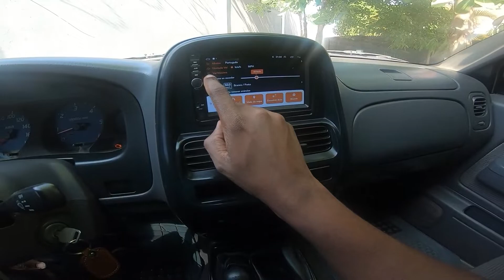Acelerando forte a Nissan Pickup 3.0 Turbo com Velocimetro Digital